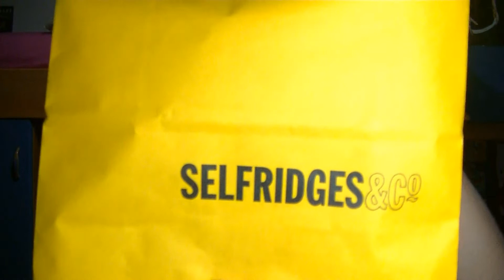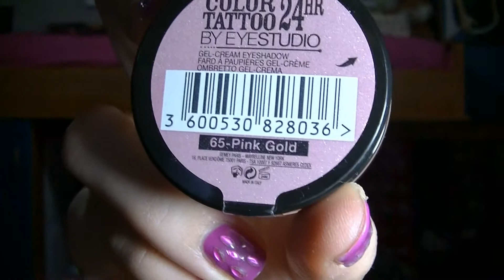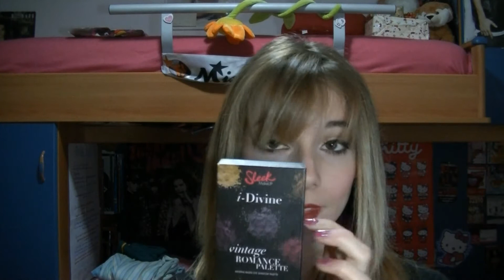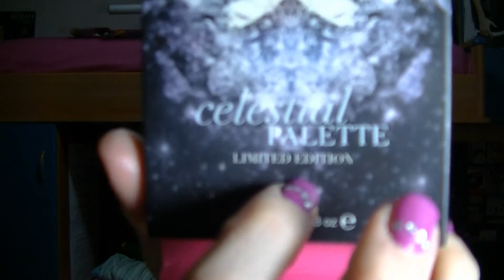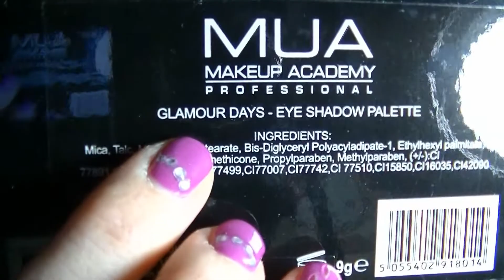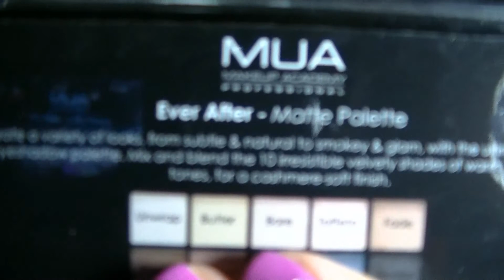♣ Acquisti Londinesi ♣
Ciao a tutte/i :) ecco il video nel quale vi mostro gli acquisti che ho fatto nella magica e bellissima. Londra♥
Vi mando un bacio.